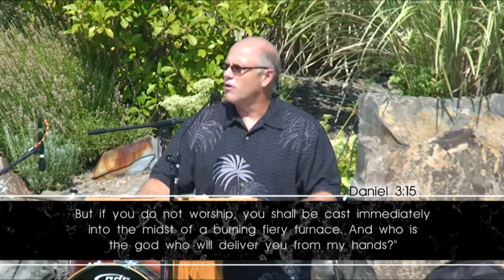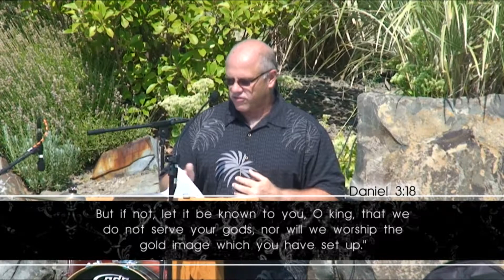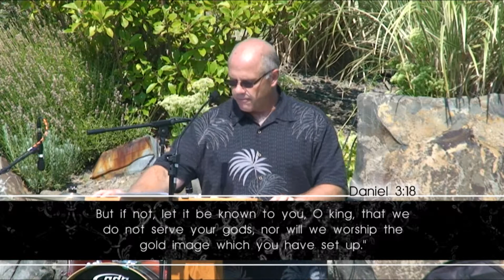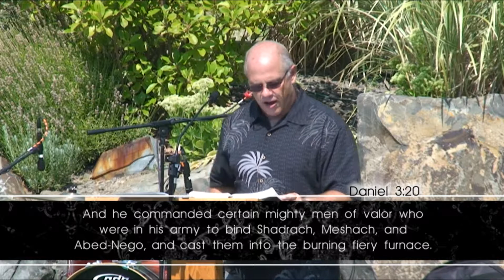Faith Under Fire; Daniel Chapter 3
Faith Under Fire; Daniel Chapter 3; August 12th, 2012; Pastor Steve Whinery; Calvary Chapel Tri-Cities; Kennewick, Wa